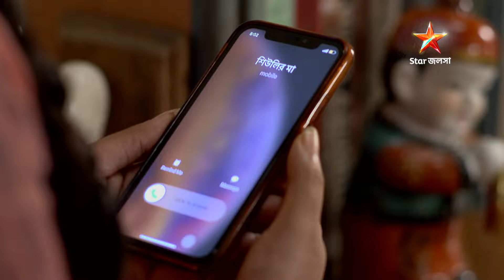তুঁতে | Episode 24 | Part C